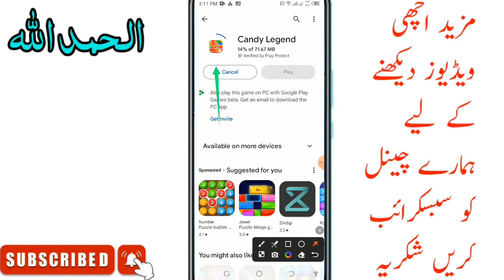Candy Legend Game Payment proof | Candy Legend Game Real or Fake | Candy Legend App Withdrawal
❤️❤️ شکریہ ❤️❤️